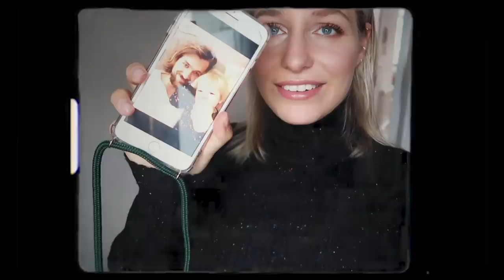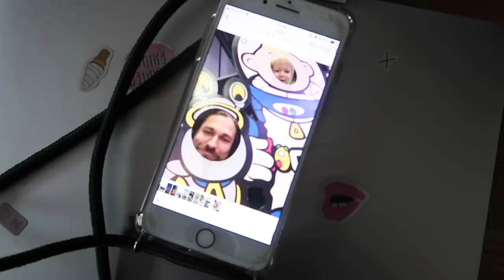VLOGMAS #04 • MIJN KINDERWENS MET JORDY & SHOPLOG! • YARA MICHELS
Daar zijn we weer met een gelukkig vrolijke vlog!
Ik begon de week met wat uurtjes thuis werken zodat ik daarna mijn Black Friday aankopen met jullie kon delen. Het is een mix tussen fijne betaalbare items en wat meer high-end merken.

Daarna snel de stad in om jullie het superleuke mini hotelletje van H&M te laten zien waar je nu een overnachting kunt winnen op mijn Instagram @yara_michels. En geloof me, dat wil je!